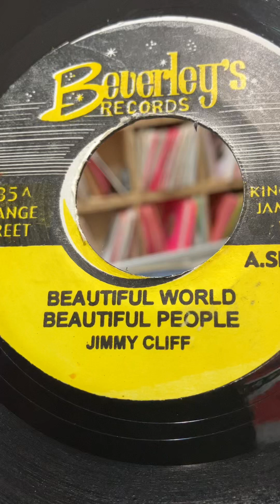Jimmy Cliff - Wonderful World Beautiful People